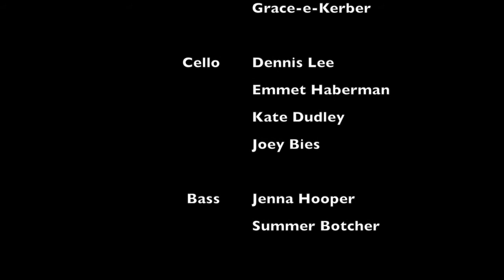Gustavus Philharmonic Orchestra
This video is about Shudha's Orchestra2015